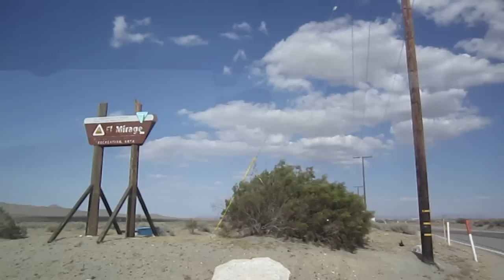8 YEARS SOBER: WHAT ARE YOU GRATEFUL FOR